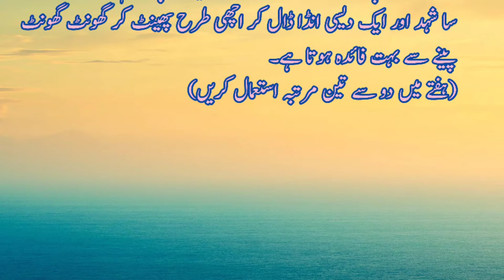Ande ke 6 Herat Angaiz Fawaidانڈے کے 6 حیرت انگیز فوائد